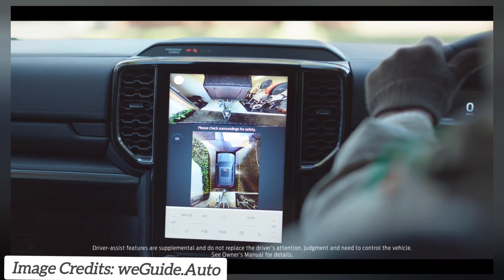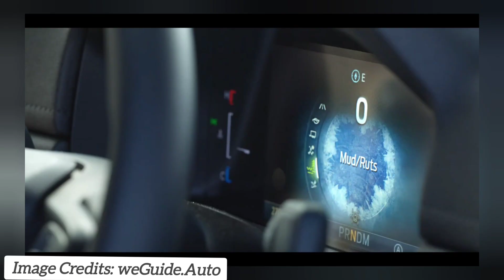2024 Ford Endevour and Ranger pickup spied 🔥 | Re Entry in India? 🕵 | Complete Details 😍 | Features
2024 Ford Endevour and Ranger pickup spied 🔥 | Re Entry in India? 🕵 | Complete Details 😍 | Features